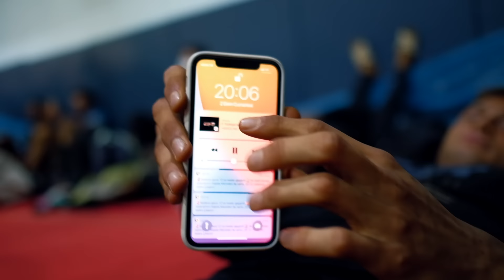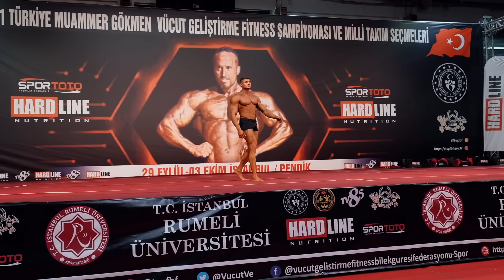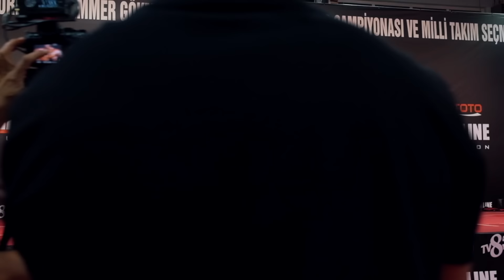SHOW DAY | SİFTAH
Siftahı yaptık, bundan sonra durursak ayıp olur.

Video by @fitpixel